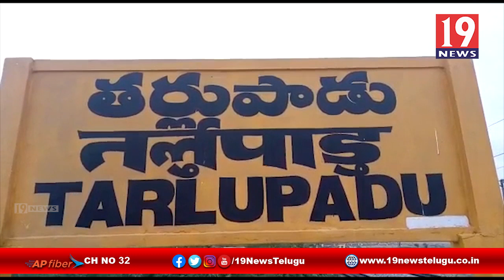జాయింట్ సెక్రెటరీ ఆధ్వర్యంలో జర్నలిస్టులకు నిత్యవసరాలు పంపిణి - ప్రకాశం జిల్లా తర్లుపాడు